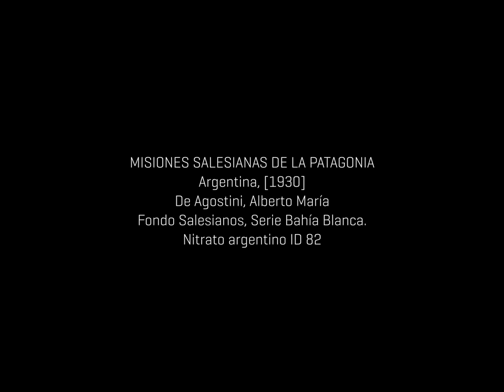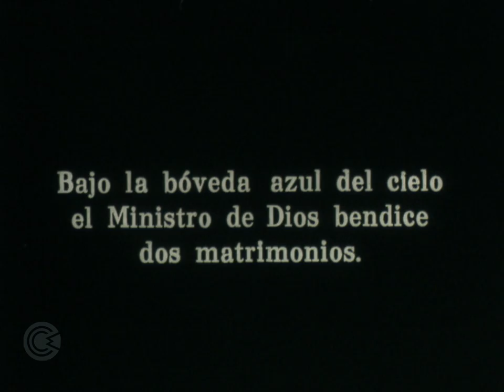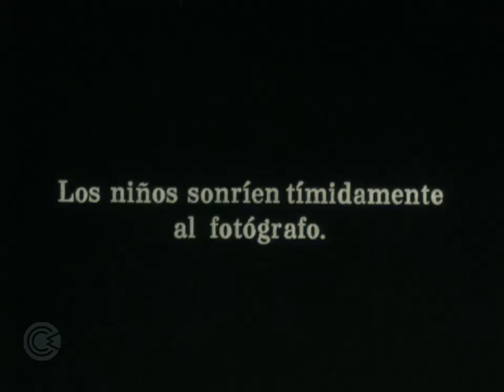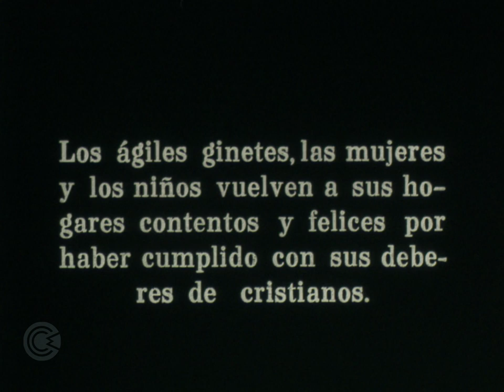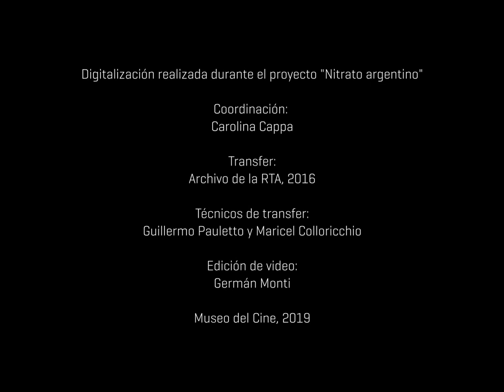Nitrato argentino - Misiones salesianas de la Patagonia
MISIONES SALESIANAS DE LA PATAGONIA
Argentina, [1930]
Alberto María De Agostini
Fondo Salesianos, Serie Bahía Blanca.